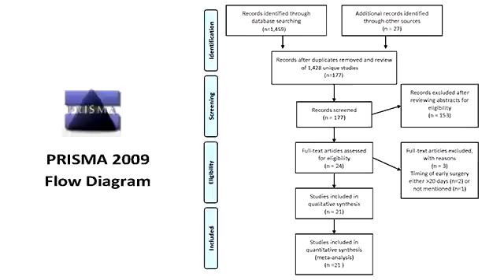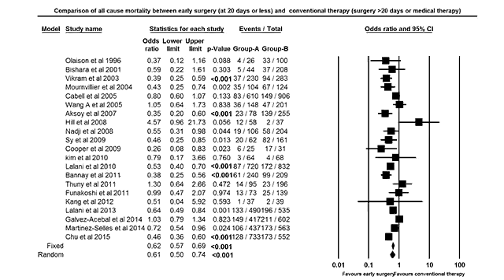Early versus late surgical intervention or medical management for infective endocarditis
Narayanan MA, Haddad TM, Kalil AC. 2016 Heart doi:10.1136/heartjnl-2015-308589

Objective
Infective endocarditis is associated with high morbidity and mortality and optimal timing for surgical intervention is unclear. We performed a systematic review and meta-analysis to compare early surgical intervention with conservative therapy in patients with infective endocarditis.

Methods
PubMed, Cochrane, EMBASE, CINAHL and Google-scholar databases were searched from January 1960 to April 2015. Randomised controlled trials, retrospective cohorts and prospective observational studies comparing outcomes between early surgery at 20 days or less and conservative management for infective endocarditis were analysed.

Results
A total of 21 studies were included. OR of all-cause mortality for early surgery was 0.61 in unmatched groups and 0.41 in the propensity-matched groups. For patients who had surgical intervention at 7 days or less, OR of all-cause mortality was 0.61 (95% CI 0.39 to 0.96, p=0.034) and in those who had surgical intervention within 8–20 days, the OR of mortality was 0.64 compared with conservative management. In propensity-matched groups, the OR of mortality in patients with surgical intervention at 7 days or less was 0.30 and in the subgroup of patients who underwent surgery between 8 and 20 days was 0.51. There was no significant difference in in-hospital mortality, embolisation, heart failure and recurrence of endocarditis between the overall unmatched cohorts.

Conclusion
The results of our meta-analysis suggest that early surgical intervention is associated with significantly lower risk of mortality in patients with infective endocarditis.